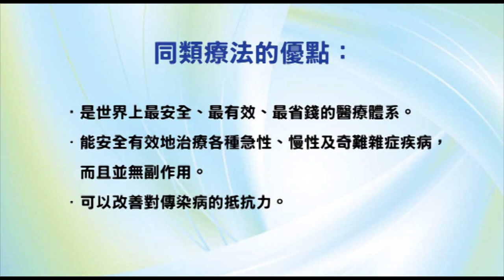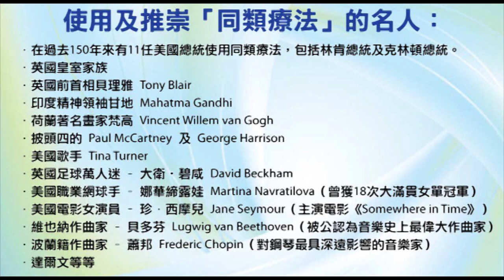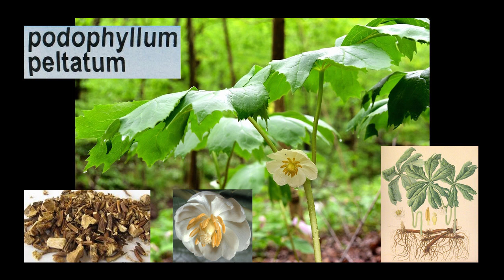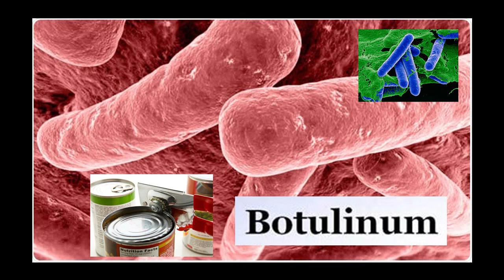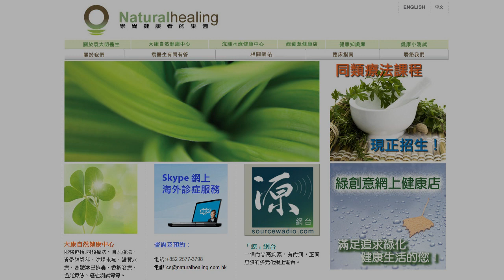《自然療法與你》- EP543 - 食物中毒的同類療法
今集袁醫生和 Della 同大家詳細講解如何使用同類療劑處理食物中毒（food poisoning）。
【處理食物中毒的同類療劑】
毒蠅傘 Agaricus Muscarius 30C：